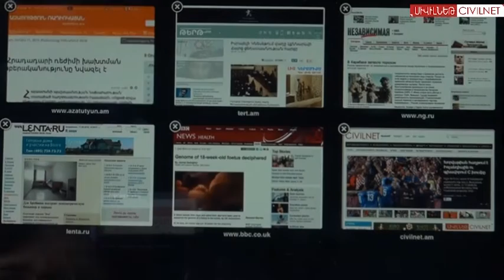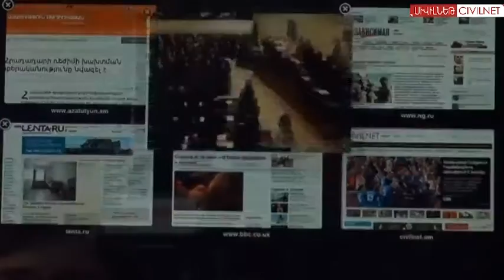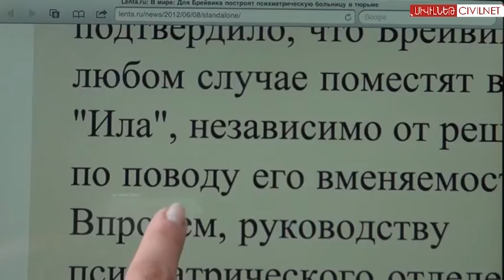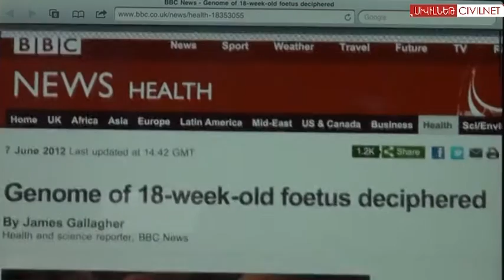Հունիս 11, ըստ կայքերի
azatutyun.am - Հրադադարի ռեժիմի խախտման պարբերականությունը նվազել է:
tert.am - Իսրայելի Կնեսեթում վաղը կքննարկեն Հայոց ցեղասպանության հարցը:
ng.ru - Ռուսաստանը գերադասում է չխառնվել Հայաստանի և Ադրբեջանի հակամարտությանը:
lenta.ru  - Բրեյվիկի համար բանտում հոգեբուժարան կկառուցեն:
bbc.co.uk - 18 շաբաթական պտղի գենոմն ապակոդավորվել է: